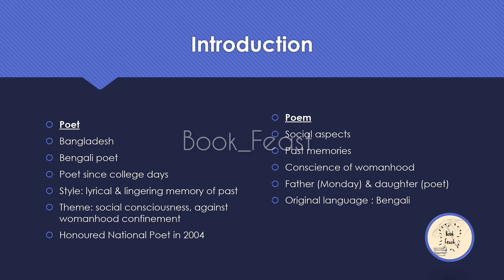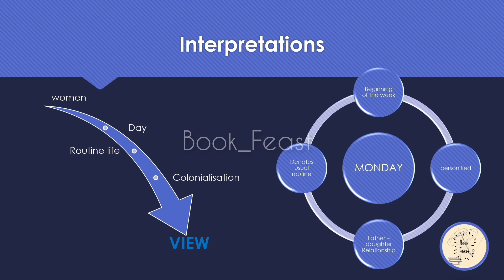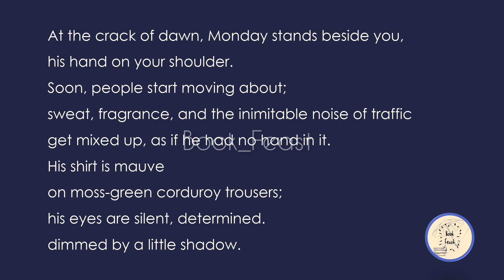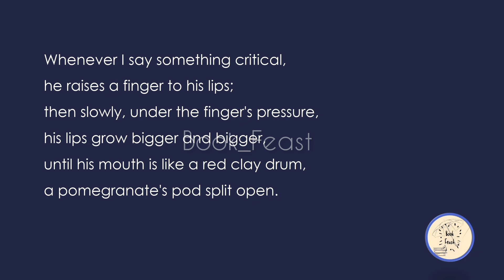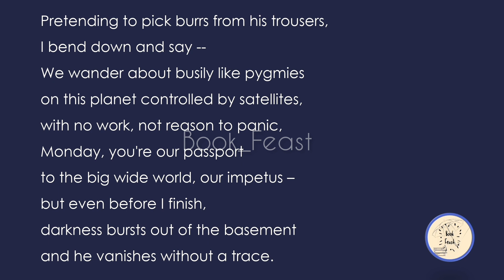Monday by Vijaya Mukhopadhyay | Bengali Literature | Translation | in Tamil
Hello guys,
Learning is a bliss
Let's learn together to enhance ourselves.
The motive of our channel is to make learning easier.
Education 👉👉👉Edutainment

Greetings
with Regards,